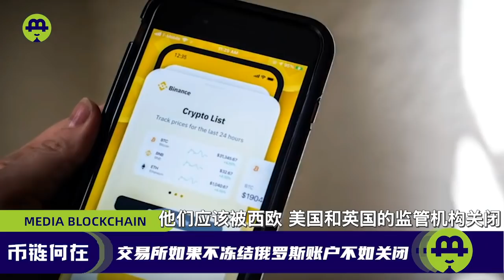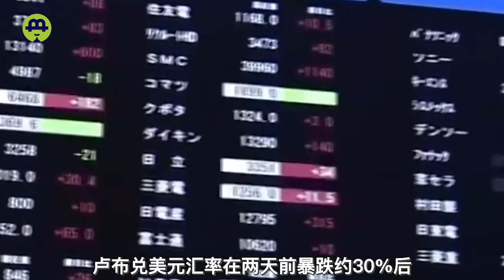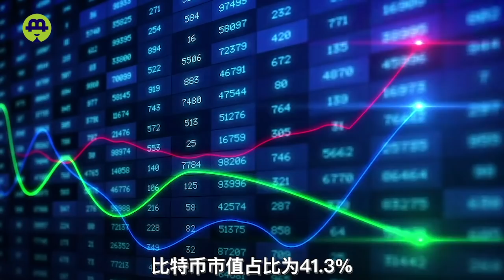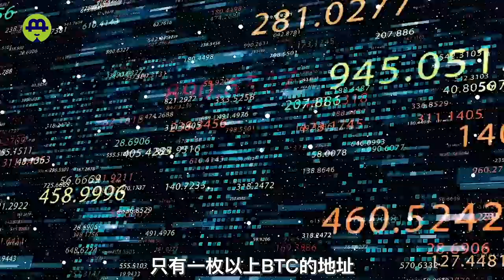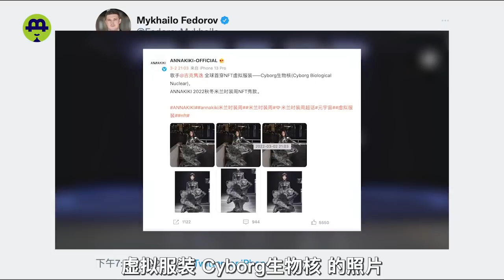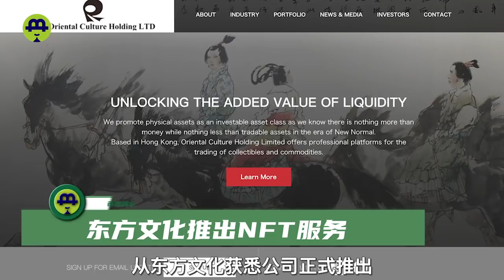俄罗斯如何应对“金融核弹”！耶伦发话一切皆有可能！币安拒绝冻结俄罗斯账户；分析师称目前不会进入熊市20220304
时间戳

00:00  影片介绍
00:20  对俄罗斯经济制裁只为终止战争
02:11  耶伦发话未来制裁一切皆有可能！
04:30  乌克兰呼吁加密货币交易所冻结俄罗斯账户
06:28  分析师称目前不会进入熊市
09:39  资讯

小奶妈链游公会： 邀请码：466803

联系币链团队加微信：BLHZ2046